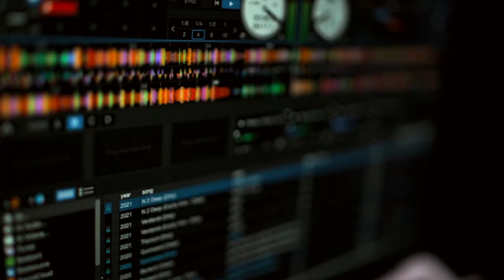FourNine - KAPPA (Music Video)